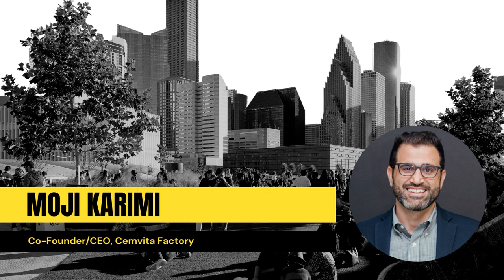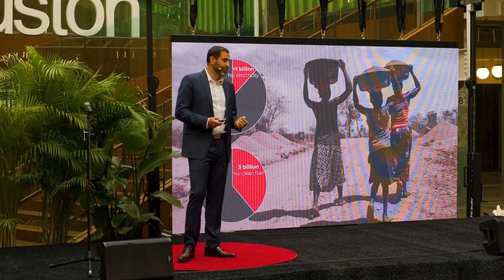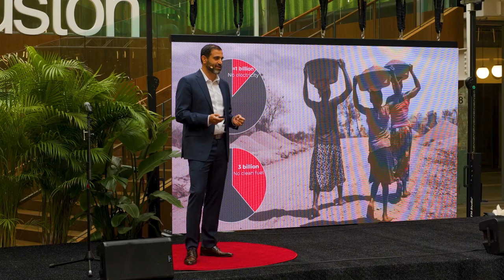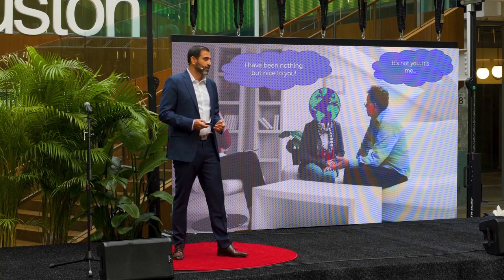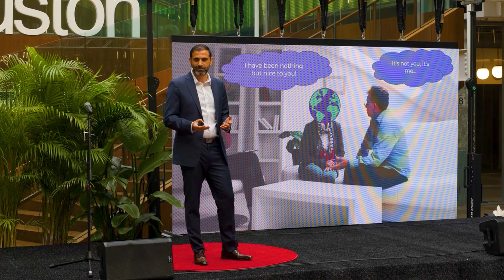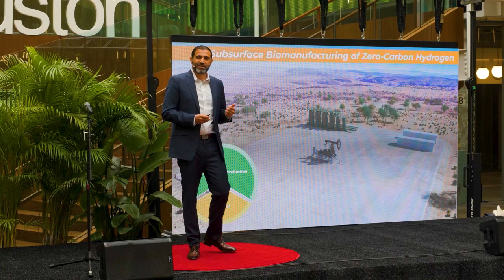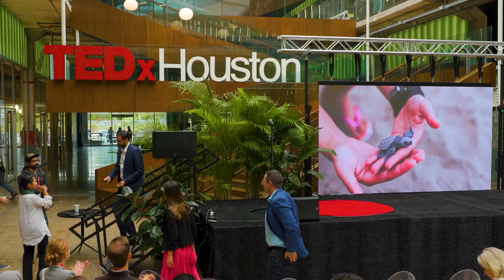Microbes are the Tiny but Mighty Heroes of Energy Transition | Moji Karimi | TEDxHouston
Nature-inspired technologies are humanity’s most powerful allies in the fight against climate change. And microbes as nature’s machinery can be utilized to decarbonize the most intensive industrial processes such as chemical manufacturing and mining, and massively shrink their overall environmental footprint. Moji is a carbon-negative entrepreneur and technology futurist. His mission is to create a sustainable future, where humans live in harmony with nature and have applied technology to balance the rate of climate change. He is obsessed with developing economical low-carbon solutions for a sustainable energy transition, from using CO2 as feedstock to biomining and subsurface production of hydrogen. Moji has a track record of bringing diverse multidisciplinary ideas such as these to market, with the fruit of this experience culminating in Cemvita Factory, a company that Moji started with his sister Tara. In his role as CEO, Moji serves a team of passionate scientists and engineers on a mission to deploy industrial biotech solutions to empower the energy transition and create a brighter future. This talk was given at a TEDx event using the TED conference format but independently organized by a local community.